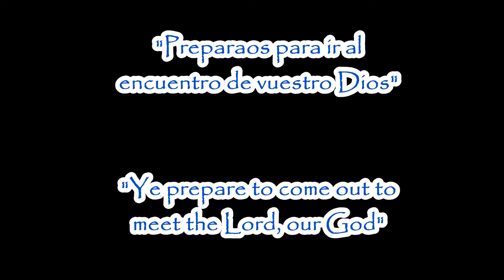Del Delker - ALBUM "A mi me amó Jesús" (1981)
Otros han subido este Álbum pero le faltan himnos, subí los 12 himnos para que se conozca completo. Es una digitalización propia de mi Disco de Vinilo, intentando rescatar el sonido original, para la Gloria de Dios.

Esperando que alegren los corazones estos himnos, en especial a quienes no pueden conseguir estas antiguas joyas en Vinilos.

Del Delker, Contralto

Álbum: A mi me amó Jesús

01. A Mi Me Amo Jesús
02. En Jesucristo Mártir de Paz
03. Mi Paz os doy
04. Una Historia sin igual
05. Aprendí a Confiar en Cristo
06. Hay un Lugar do quiero estar
07. Te Agradezco por Rescatarme
08. Hay un Refugio
09. Grato es Saber
10. Oh Cuan Grande Amor
11. Nunca os Rindáis
12. Song of Hope